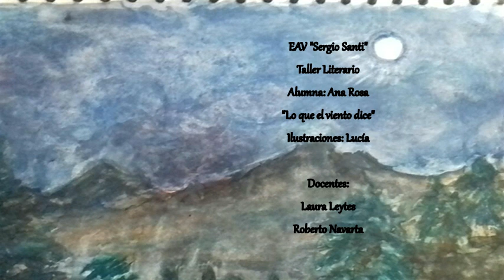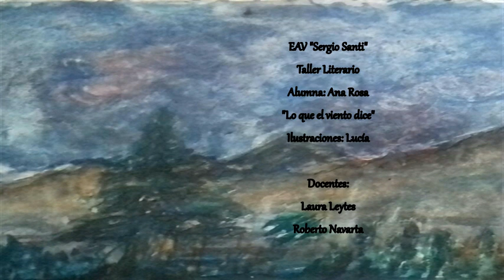Taller literario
EAV 5028 Sergio Alejandro Santi - El Bermejo Guaymallen